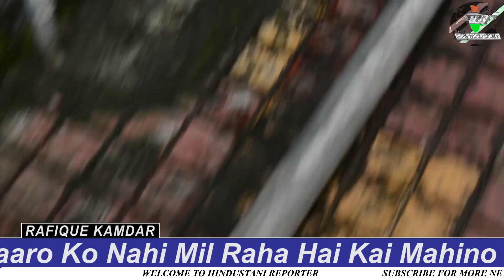Shivaji Nagar Ki Bhayyawadi Me Macha Paani Ke Liye Haahaakaar | Hindustani Reporter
Shivaji Nagar Ki Bhayyawadi Me Macha Paani Ke Liye Haahaakaar

500 Parivaaro Ko Nahi Mil Raha Hai Kai Mahino Se Paani

Dhans Chuke Kue Ki Bhi Nahi Ki Jaa Rahi Hai Marammat

15 Din Me Paani Ka EK Tanker Milata Hai